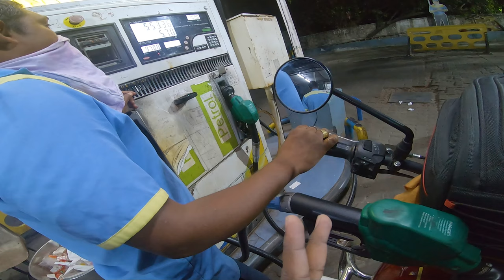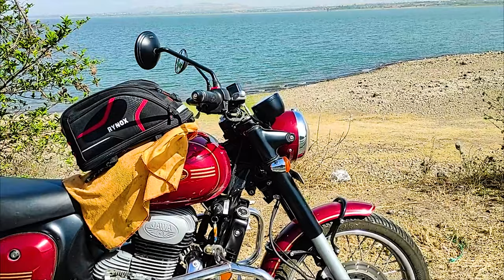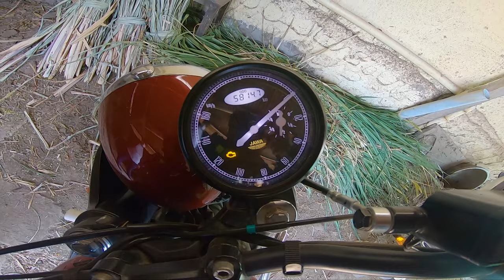Jawa 42 BS6 5000+ KM Ownership Review ||Petrol cha zoll?? || Top Speed || detailed review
jawa 42 Bs6 detailed information.
in this video i was given a detailed review and my opinion about jawa 42.